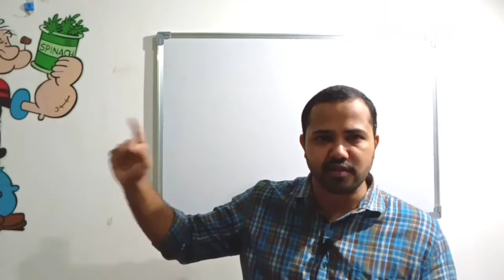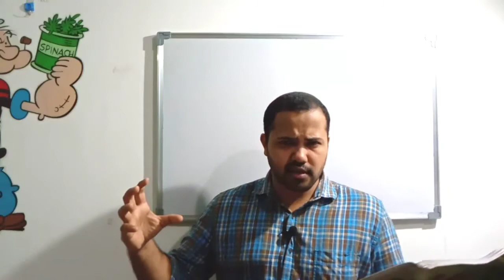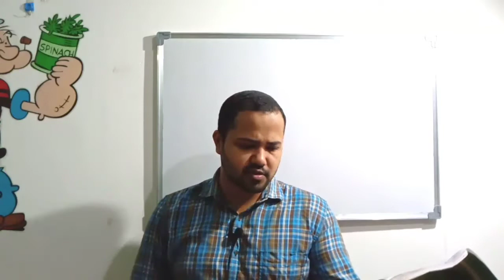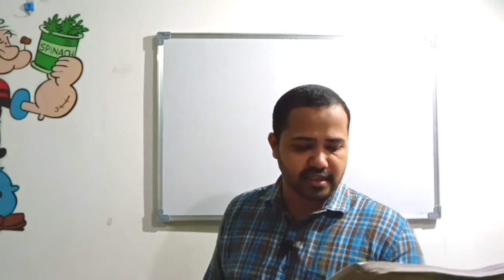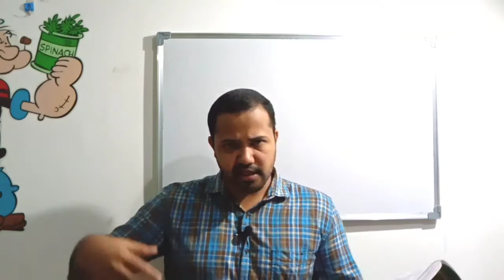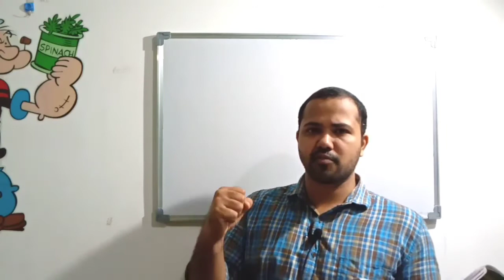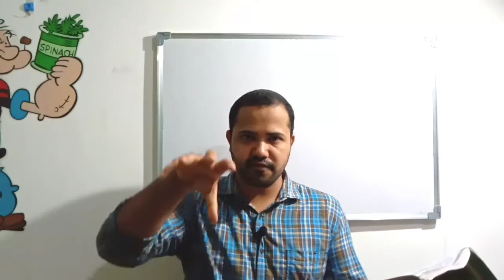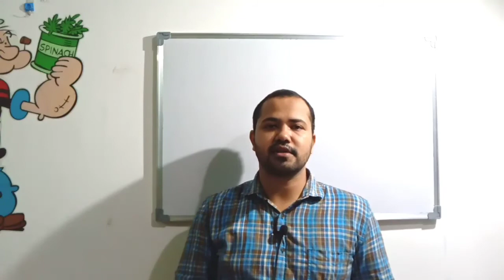The Adventures in a Banyan Tree: Part-4. കൈറ്റ്സ് വിക്ടേഴ്സ് ഇംഗ്ലീഷ് ക്ലാസുകളുടെ മലയാള പരിഭാഷ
The Adventures in a Banyan Tree

part 4